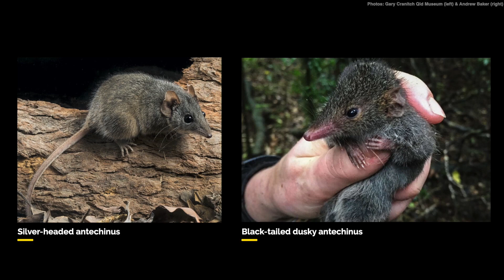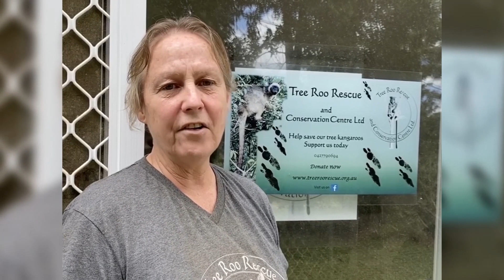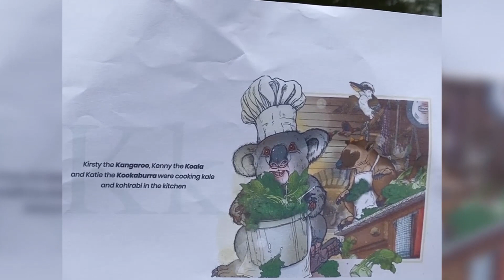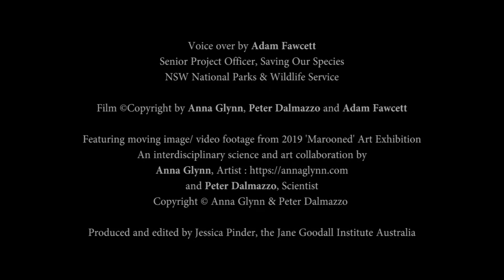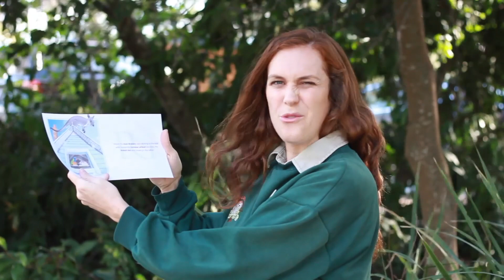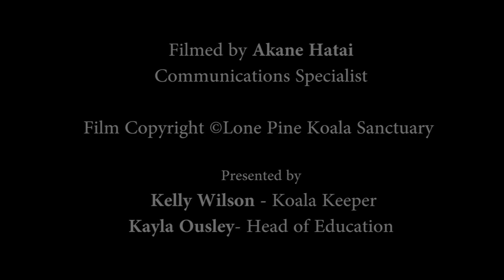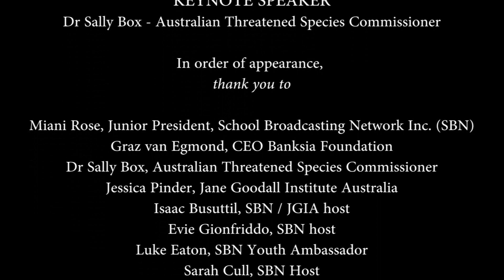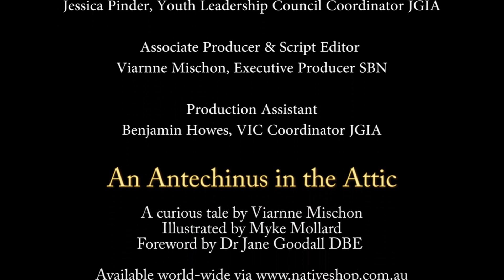Episode 1 - National Threatened Species Day Launch of 'An Antechinus in the Attic'